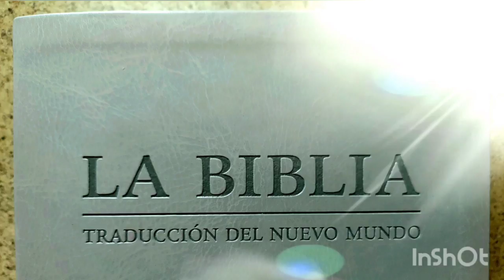Examinando las Escrituras/Miércoles 4 de agosto.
TEXTO DIARIO MIÉRCOLES 4 DE AGOSTO 2021.